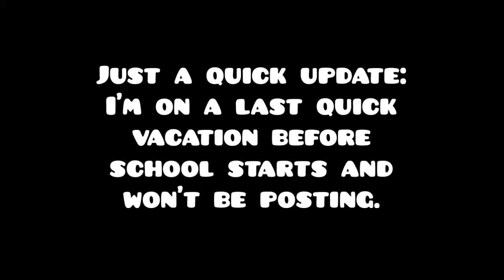Another Quick Update...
Sorry, I had about 15 minutes to make this in my hotel in Denver.